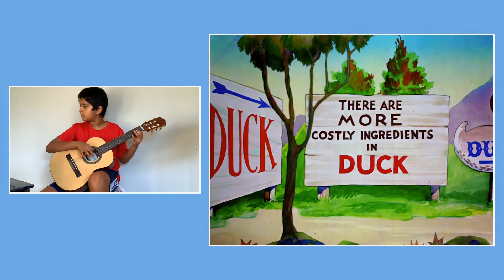Kids Compose Music for Short Films: "Daffy Duck and the Dinosaur" — Version 1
Our Musicianship classes collaborated to create unique videos showcasing their original compositions and performances to accompany classic short films!

Summer 2021 Musicianship 4
Composed and Performed —
Akshar V.
Zoe H.
Alex W.
Aarush T.
Teachers — Jessica Burton, Ruth Sacks
Editor — Wyatt Turner

Orpheus Academy of Music is a local music school based in Austin, TX. We teach piano, guitar, violin, cello, and voice to students ages 4 to adult, both in person and online! Students also participate in group music theory classes and summer camps where they collaborate in ensembles and creative projects.

Our mission is to foster a life-long passion for music in students of all ages in a musical learning environment that is both nurturing and professional. Learning music is a fun, calming, and enriching activity that promotes creativity, personal discipline, and joyful self-expression.

Through our wide variety of programs, we help students develop life skills such as goal setting, perseverance, and problem-solving.